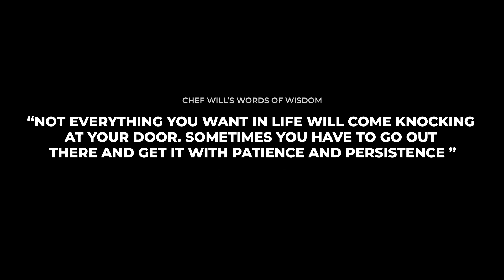How to Make Delicious White Sangria - Chef Will's Weekend Throwdown Episode 09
Staying in doesn't have to be boring! Enjoy the crisp, refreshing taste of this white sangria recipe. It is a perfect selection for the spring and summer. It's really easy to make and will surely hit the spot. Enjoy!

Ingredients:
1 cup sliced strawberries
1 mango, diced
1 apple, thinly sliced
1/4 cup, granulated sugar
1/4 cup Grand Marnier
1 orange, thinly sliced
1 bottle of chilled white wine (750 mL)
1 cup of seltzer, club soda or ginger ale
1/2 cup raspberries
Fresh mint or strawberry for garnish (Optional)

Feeling inspired? Tag me (@iamwillshuler) in your recreations of today's dish on all platforms! Enjoy!